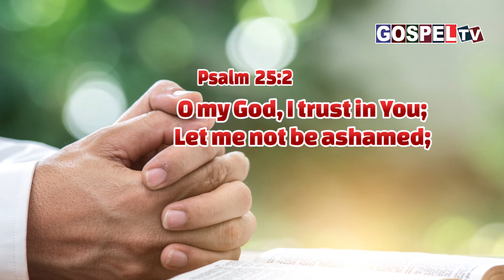இன்றைய வேத வசனம் || 26 ஏப்ரல் 2023 || Today's Bible Verse 26 April 2023 || Psalm 25:2